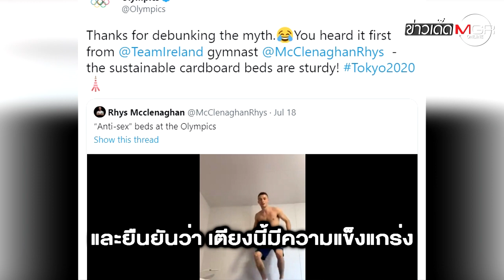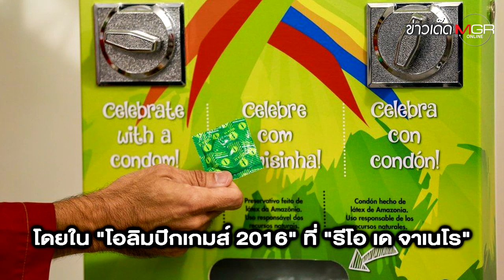"เตียงกระดาษโอลิมปิก" แข็ง อึด ทน "นักยิมไอร์แลนด์" คอนเฟิร์ม! : ข่าวเด็ดแมเนเจอร์